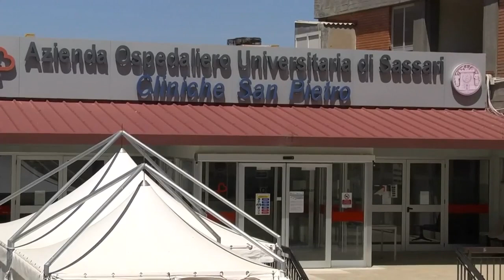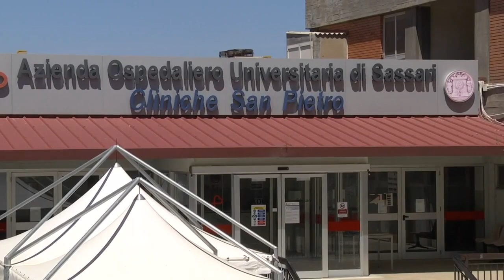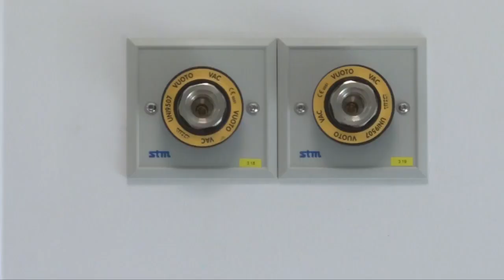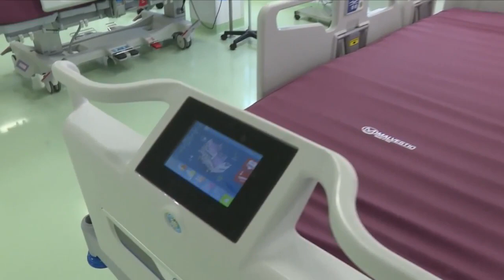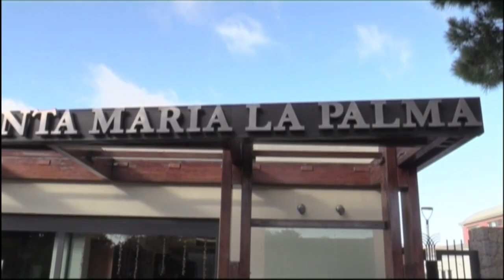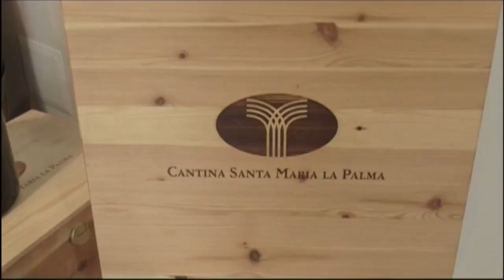TG 7 Aprile 2022